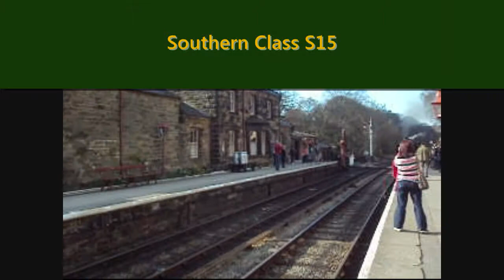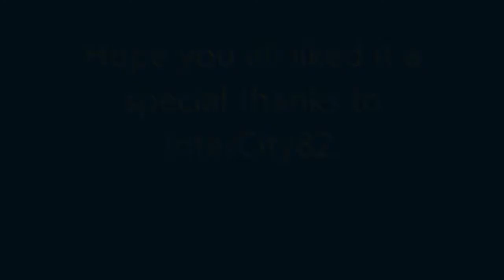NYMR Special With IC82 Part 2 of 2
The 2nd part of My fantastic day with the legendary IC82 joining me on the NYMR, i get some shots of the locomotive and some shots of amazing scenary, i would highly reccomend this railway however it could do with a massive cleanup along the majority of the line. Enjoy!